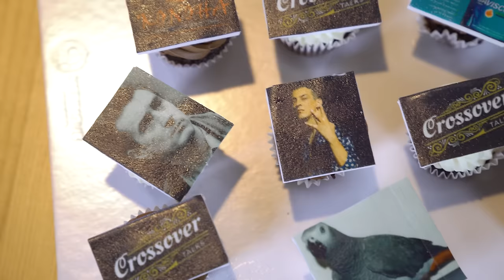EVSİZ SAKALINDAN ÇORBA İÇMEK | Crossover Talks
Crossover Talks'ın bu bölümünde dayak, terlik ve çayın toplumumuz için önemini tartışırken bir yandan Acun Ilıcalı, Norm Ender ve Şafak Sezer cupcakelerini afiyetle yedik.

00:00 Giriş
00:44 Batman Cennet Mahallesi
03:36 Tv Programları
11:11 İç Çamaşırı Mağazaları
17:47 Scarlett ve Cupcakeler
22:00 Terlik ve Çay
24:38 Dayak